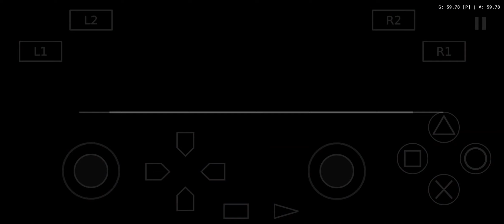Dynasty Warriors 5 Extreme Legends - dapat Item Langka dari 1 Stage (Demon Band & Meat Bun Sack)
Stage: Battle of Jia Meng Gate